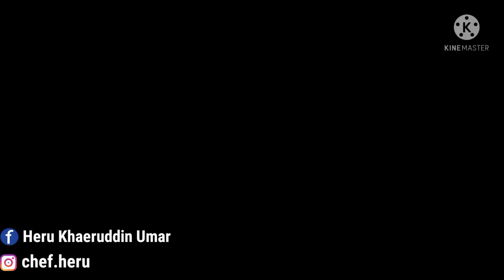TAMBAHKAN 2 BAHAN INI.... RAHASIA DONAT EMPUK TAHAN LAMA DAN TIDAK BERMINYAK